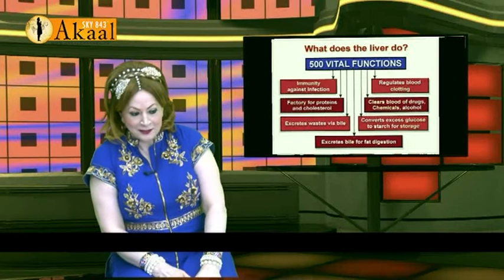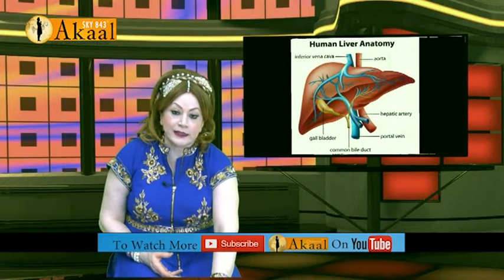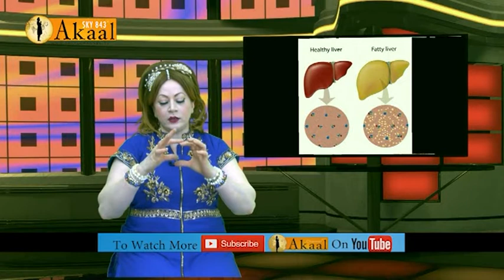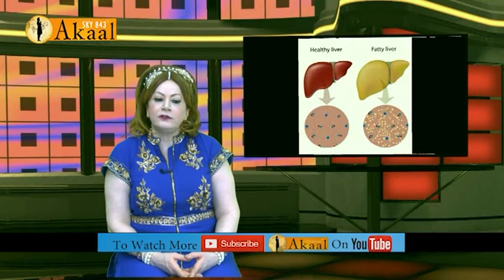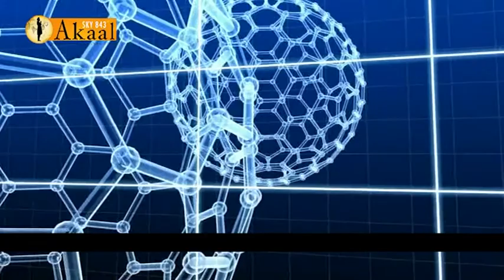LIVER/ GOOSEBERRIES/ PINNIYA;Health Show 6 Part 1